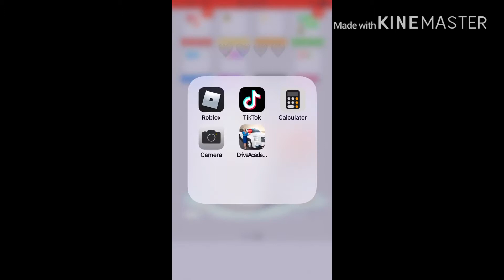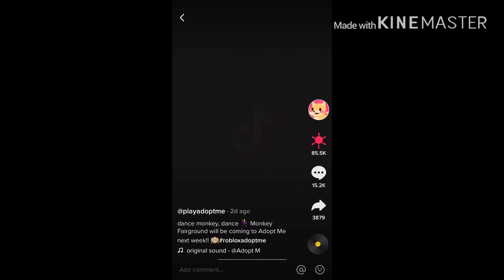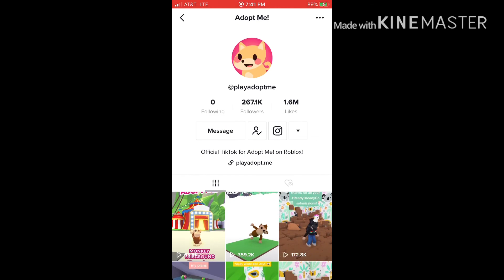♡︎ℕ𝔼𝕎 𝕄𝕆ℕ𝕂𝔼𝕐 𝕌ℙ𝔻𝔸𝕋𝔼♡︎!!!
Lemon_Panda1234